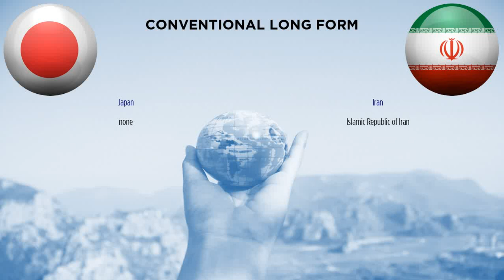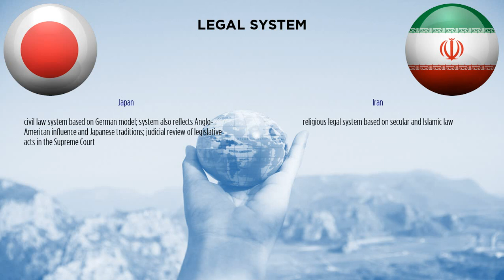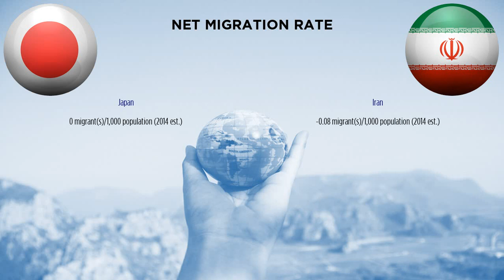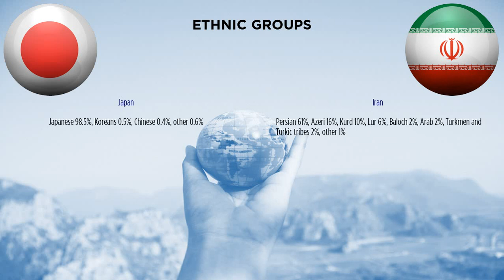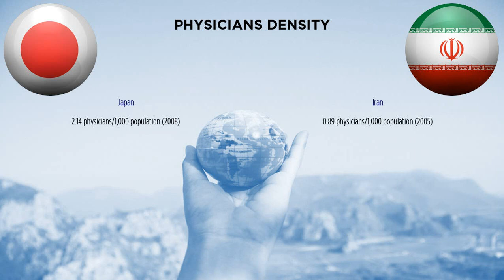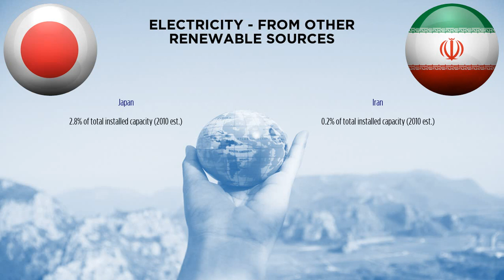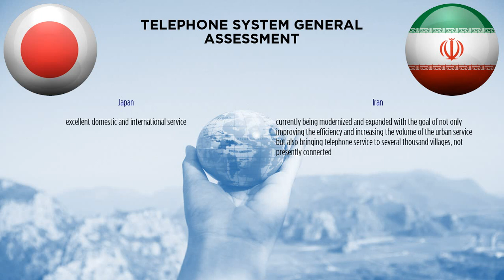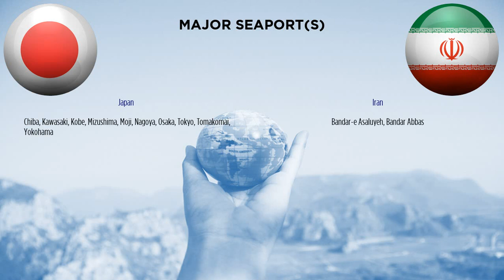Japan vs Iran